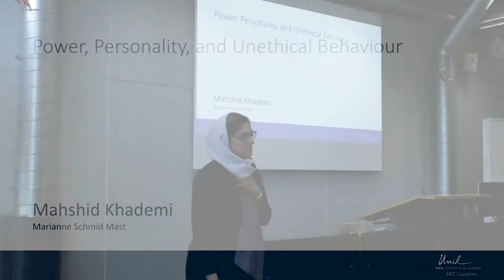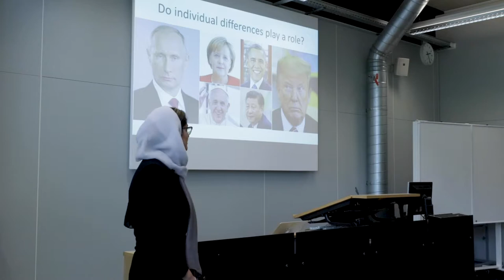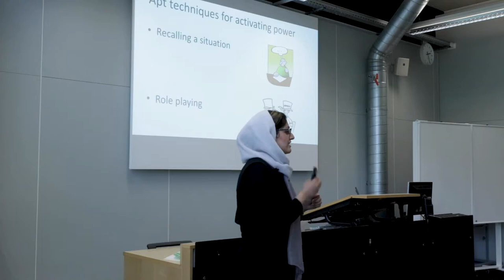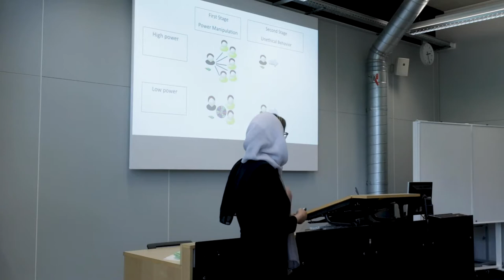Mahshid Khademi – Power, Personality, and Unethical Behaviour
Mastering the art of public speaking 2019 : PhD students from HEC Lausanne, University of Lausanne, present their research in a TED-style talk.

In this video, Mahshid Khademi talks about Power, Personality, and Unethical Behaviour.

Video: Robbie I’Anson Price